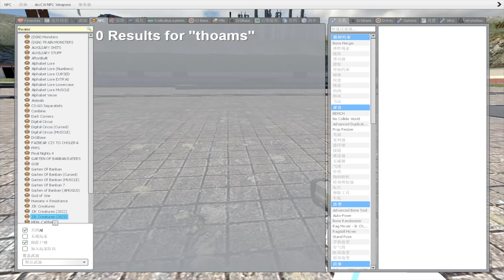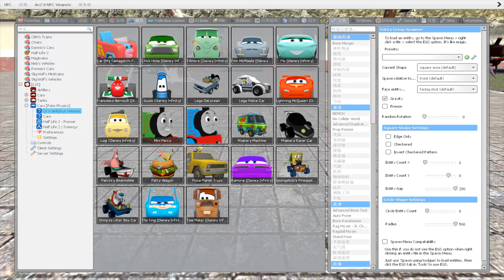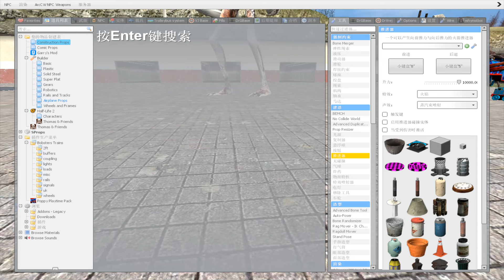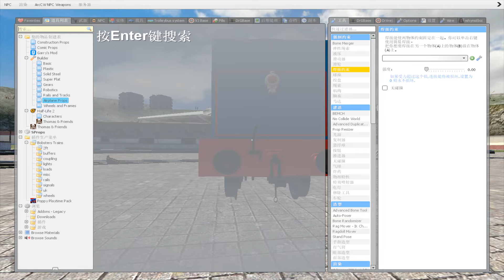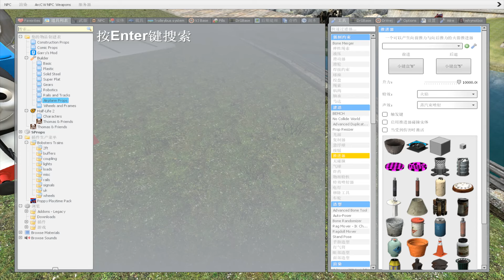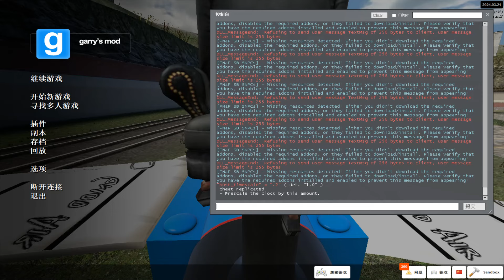Building a Flying Thomas Train Chased By Thomas Train in Garry's Mod